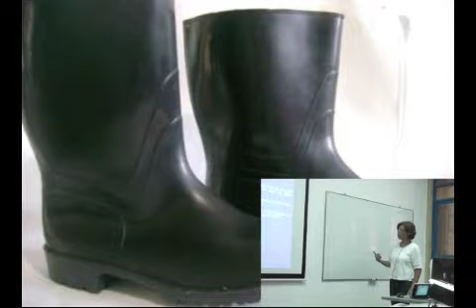Normas Adicionales.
Curso de Manipulación de Alimentos de la prof. Elba Sangronis. Producido por los prof. William Colmenares y Ernesto Granado del Grupo de Tecnologías Emergentes para el Aprendizaje. Todos de la Universidad Simón Bolívar